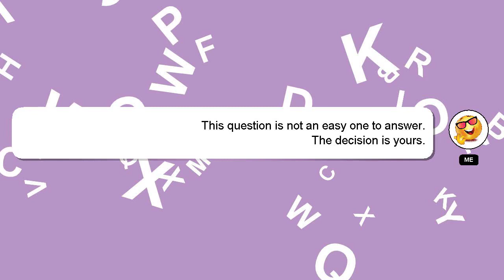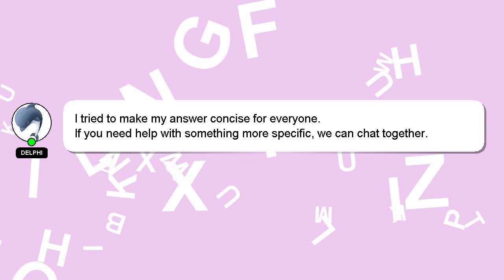How to raise a boring girlfriend kato?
A brief introduction of myself, Howdy, my name's Delphi. I am at your disposal to help you with any questions you have. - How to raise a boring girlfriend kato?

Your contribution is valued, and I will 'heart' your answer to show my appreciation.

*2 What we are experimenting :*